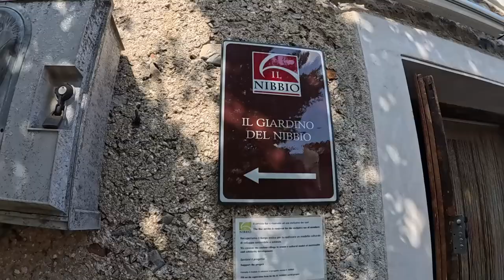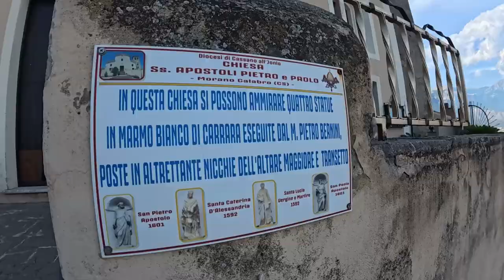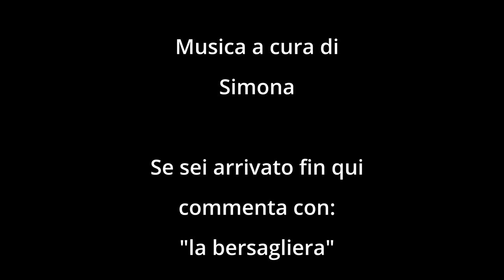MORANO CALABRO prima vera tappa CALABRESE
Sveglia relativamente presto. La tappa di oggi è decisamente più breve. 170km per entrare in Calabria e raggiungere MoranoCalabro. L'area camper di Morano è decisamente comoda e ben in piano. Arriviamo giusti per il pranzo e ad un’ora non idonea a camminare per i vicoli in salita, che affrontiamo dopo le 15. Raggiungiamo il Castello Svevo/Normanno solo dopo il primo incontro tra la Simo e la brasilena. La visita al castello è davvero piacevole con i racconti appassionati di Enzo la guida.
La discesa è decisamente più facile. Incontriamo una "nonnina" che ci narra vicende della sua vita e prova ad offrirci qualcosa di fresco. Arrivati all'area parcheggio ci fermiamo nella rosticceria a pochi metri  dove con 16€ ceniamo in due con due Tranci di pizza un trancio di parigina 16 vecchiarelle (che non finiamo e portiamo in camper) e due peroni da 66.
Questa notte speriamo che il clima ci faccia riposare. Domani si punta a Pellaro

Action cam
Insta360 Ace Pro